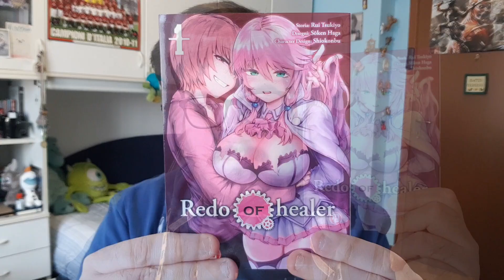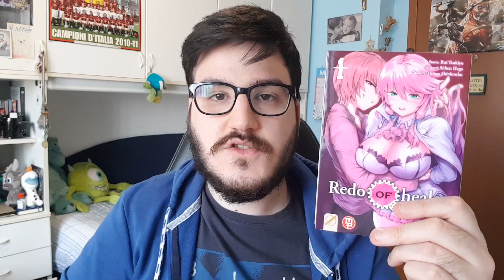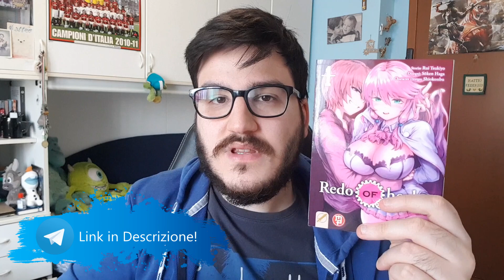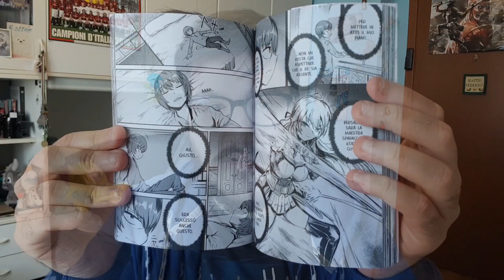Questo MANGA è FOLLE! | Redo Of Healer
Manga molto... Particolare...

Nuovi Video: Mercoledì e Domenica, ore: 14:30

Orario Live (sul sito viola):

Martedì ore 21:15
Venerdì ore 18:00
Domenica ore 11:00